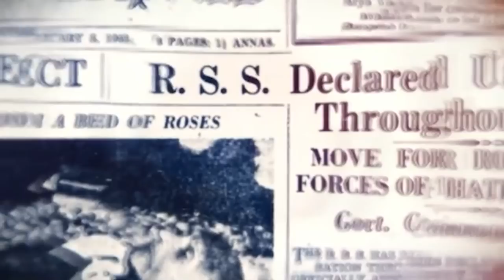पैगाम-ए-आज़ादी | जवाहरलाल नेहरु पर लेक्चर अदित्या मुख़र्जी द्वारा | लोकतंत्रशाला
पैगाम-ए-आजादी श्रंखला लोकतंत्रशाला और न्यूजक्लिक की एक संयुक्त पहल है, जो हमारे स्वतंत्रता सेनानियों के योगदान पर केंद्रित है। श्रृंखला का यह व्याख्यान जवाहरलाल नेहरू पर केंद्रित होगा और आदित्य मुखर्जी द्वारा दिया जा रहा है। आदित्य मुखर्जी समकालीन भारतीय इतिहास के प्रोफेसर हैं, ऐतिहासिक अध्ययन केंद्र और डीन, सामाजिक विज्ञान स्कूल, जवाहरलाल नेहरू विश्वविद्यालय (जेएनयू), नई दिल्ली। वे सेज प्रकाशनों द्वारा प्रकाशित &#39;सेज सीरीज़ इन मॉडर्न इंडियन हिस्ट्री&#39; के संपादक हैं और जवाहरलाल नेहरू (2009-11) के चयनित कार्यों के संपादक थे। वह 2009 से भारतीय ऐतिहासिक अनुसंधान परिषद (ICHR) के सदस्य हैं। वह आर्थिक इतिहास, विशेष रूप से व्यावसायिक इतिहास और औपनिवेशिक विकास के बाद की राजनीतिक अर्थव्यवस्था में माहिर हैं। वह आधुनिक भारत के लिए भारतीय इतिहास कांग्रेस, 2007-8 के अध्यक्ष थे। वह भारत और विदेशों में कई विश्वविद्यालयों में विजिटिंग प्रोफेसर रहे हैं।